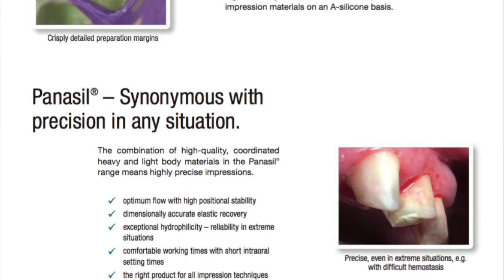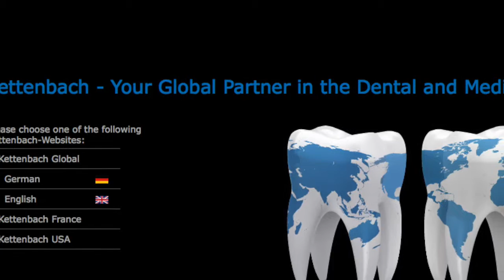Perfect impressions - even in a moist environment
Panasil stands for uncompromising precision. With its convincing product characteristics and coordinated product combinations, impressions can also be successfully taken in a moist environment producing exceptional results.The Panasil range provides low, medium and high viscosity as well as knead-able precision impression material on a A-silicone basis.